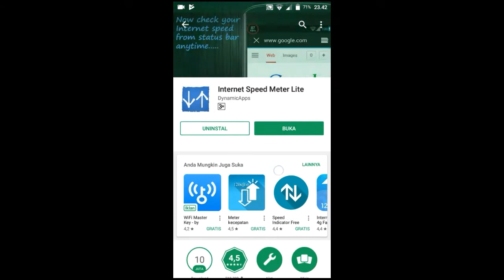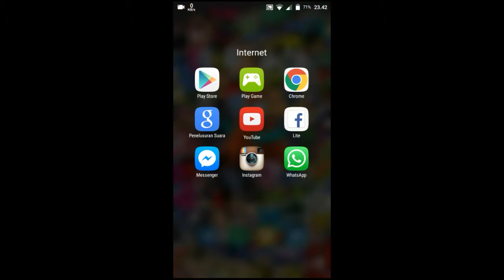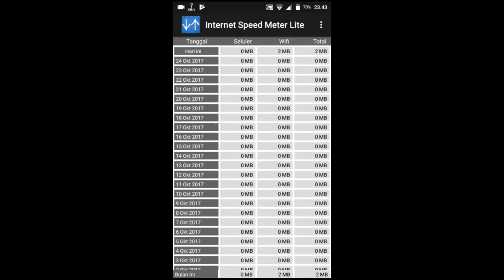TIPS!! CARA MELIHAT SPEED INTERNET DI HP KITA...(|sangat mudah dan Bermanfaat)